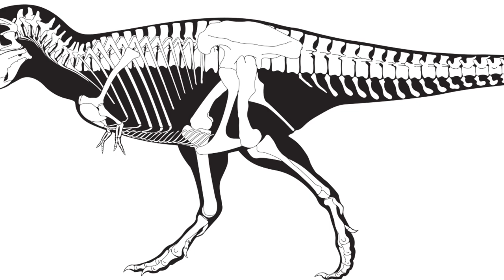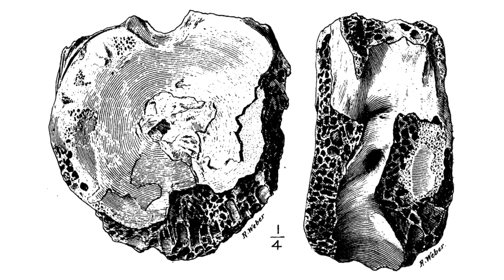Why T.rex Shouldn't Have Been Called T.rex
The name Tyrannosaurus rex is absolutely iconic, evoking images of a powerful, ancient predator, the king of the tyrant lizards. But, if you go back and examine the earliest discoveries of this legendary animal, it turns out that this shouldn’t technically have been its name at all.

Art:
FredtheDinosaurman (Thumbnail)
Mark Witton
Dinosaurs in the Wild
John Sibbick
Smithsonian Institution
RJ Palmer
Julius Csotonyi
Chris Srnka
Cisiopurple
MattMart
John Conway
Greg Paul
Daitengu
Monopteryx
Damir G Martin